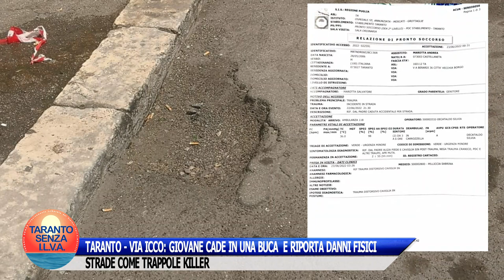TARANTO - VIA ICCO: GIOVANE CADE IN UNA BUCA E RIPORTA DANNI FISICI